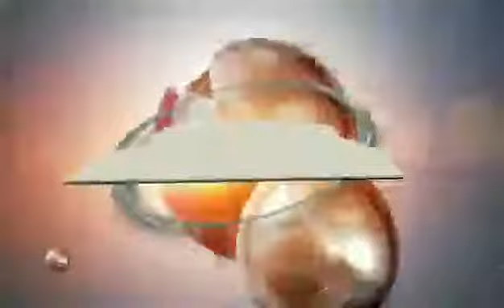Entregan instalaciones temporales para Guardia Nacional en Tepeji del Río.